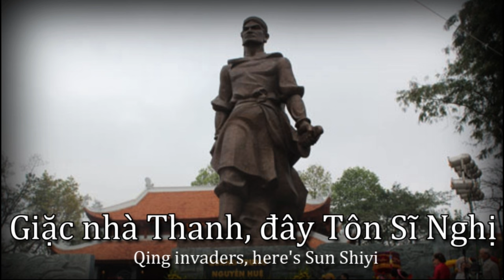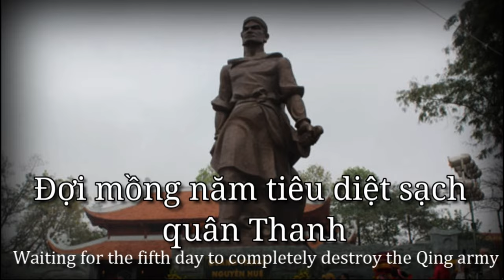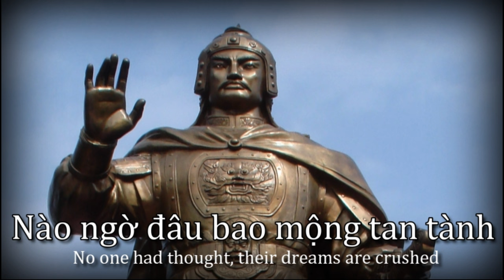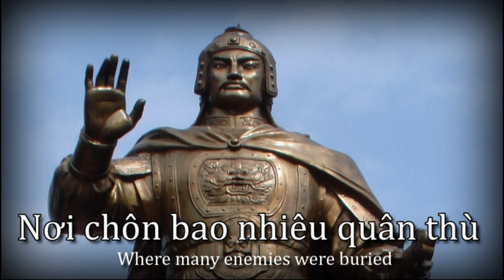''Quang Trung đại phá quân Thanh'' - Vietnamese Monarch song